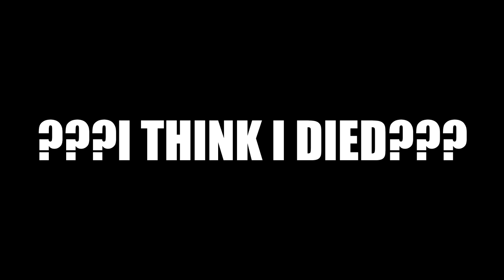I Watched Pokémon Horizons (Episodes 1-6)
After a long night of editing I'm glad I got this out before Pokémon Day.

00:00 - Intro
00:49 - Episode 1
04:28 - Episode 2
07:31 - Episode 3
09:45 - Episode 4
13:59 - Episode 5
16:05 - Episode 6
17:46 - End